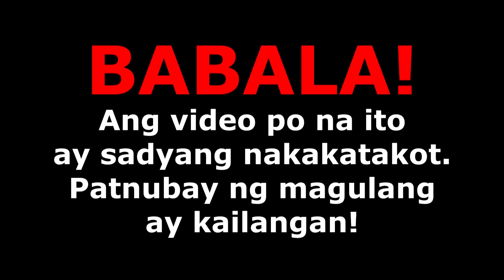Happy Halloween (Horror)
Starring
Yexel Sebastian
Mikee Agustin